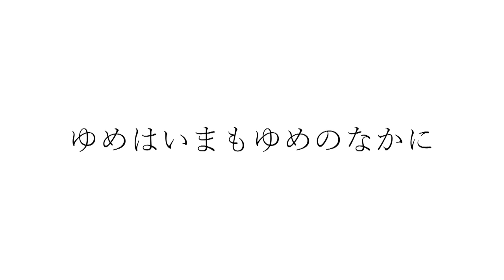カッコいいギター教室「桜坂 432hz」